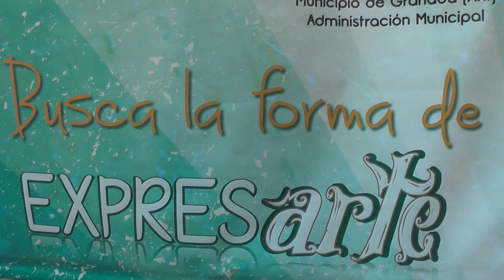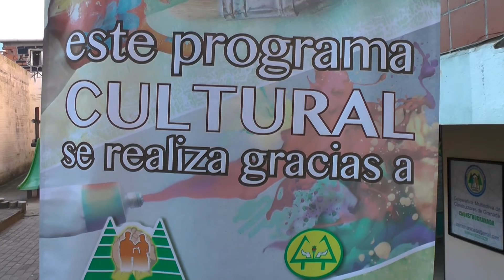Exposición de las pinturas hechas por los adultos granadinos